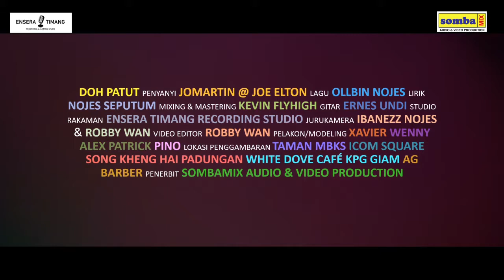Doh patut~Jomartin Elton (Official Karaoke Video)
Song Title : Doh Patut (Karaoke Video)
Singer : Jomartin Elton
Song composed by Ollbin Nojes
Lyric composed by Nojes Seputum
Music Arrangement : Kevin Flyhigh
Guitar Session : Ernes Undi
Mixing, Balancing & Mastering By Kevin Flyhigh & Cyrix Kay
Videographer : Ibanezz Nojes & Robby Wan
Video Editor : Robby Wan
Insert clips Actors/Actresses: Xavier, Wenny, Alex Patrick, Pino
Inserts Venues/Locations: Taman MBKS, Icom Square, Song Kheng Hai Padungan, White Dove Cafe' Kpg. Giam, AG Barber.
Recording Studio: Ensera Timang Recording Studio
Publisher : Somba Mix
Copyrights belongs to the Copyrights Owner